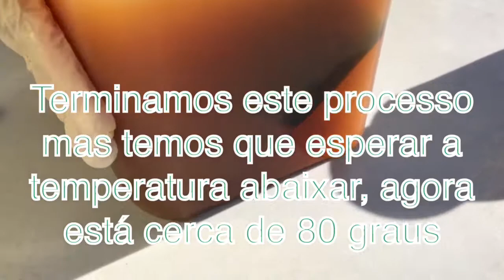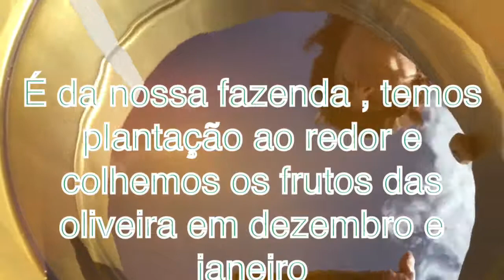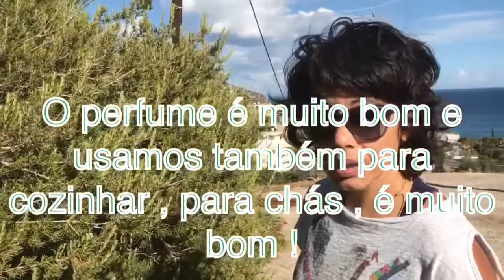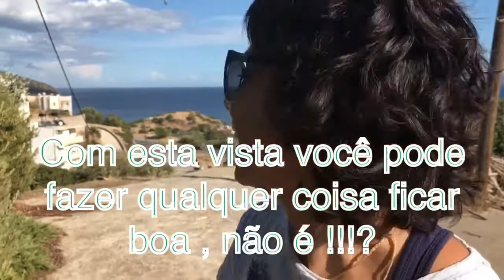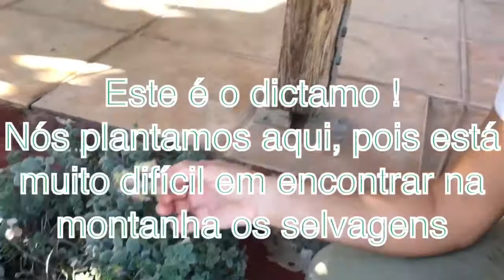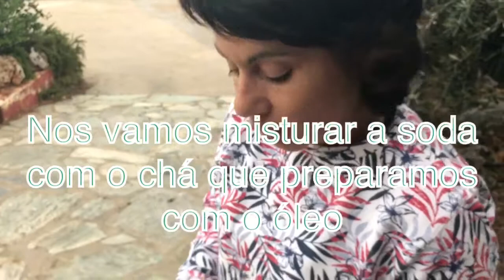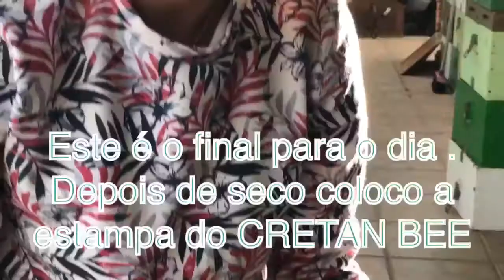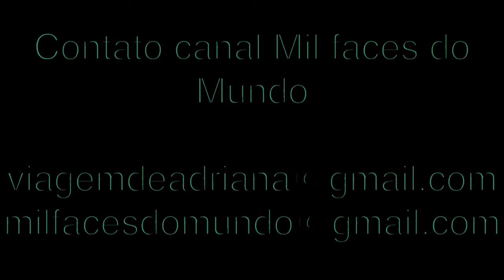SABONETE DE ERVAS FEITO À MÃO